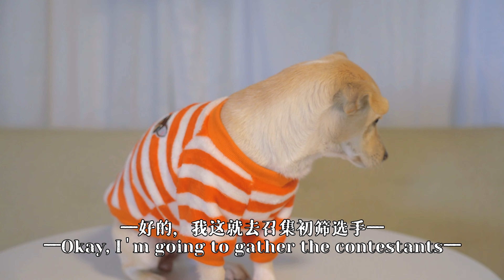Cat Drama：Who is the cat actor